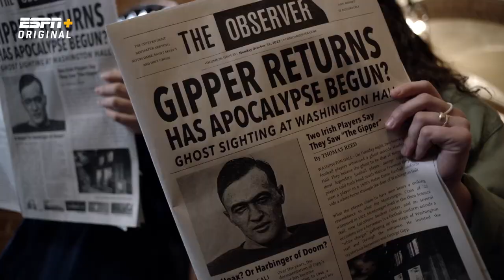George Gipp's Ghost Returns to Notre Dame | Omaha Productions Halloween Special